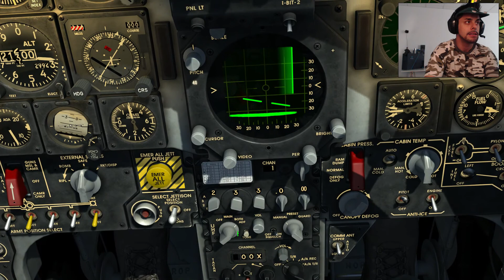DCS: F-5E Tiger II Navegacion ADF - #6 Tutorial (English+8 langs. Sub.)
En este video aprenderemos cómo navegar usando el sistema ADF, o radionavegación